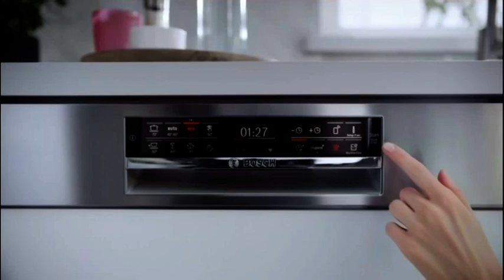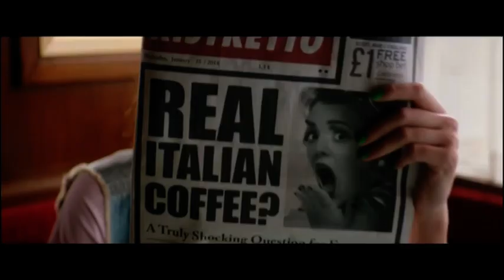TVP3 Rzeszów - Blok reklamowy (02.04.2021)